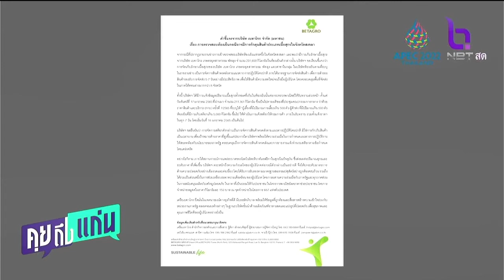ปศุสัตว์จังหวัดสงขลา อายัดเนื้อหมูแช่แข็ง 211,360 กิโลกรัม